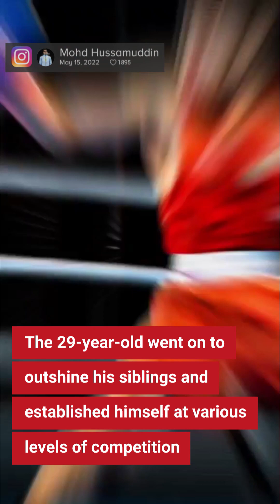Boxing World Championship: Meet India's medallists- Deepak Bhoria, Mohammed Hussamuddin, Nishant Dev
At the ongoing Men's Boxing World Championships, three Indian boxers have guaranteed themselves a medal each in Tashkent. Here is everything you need to know about the Indian pugilists.